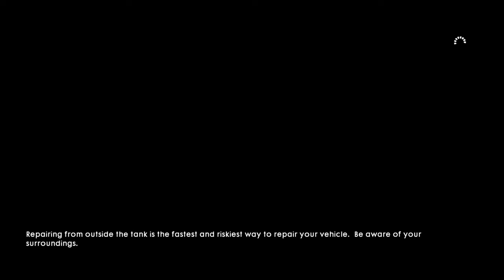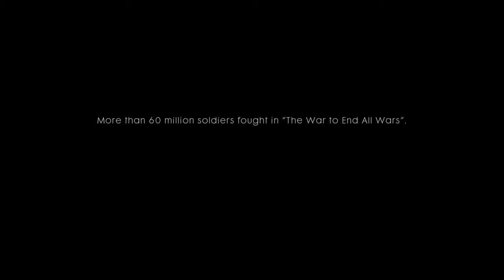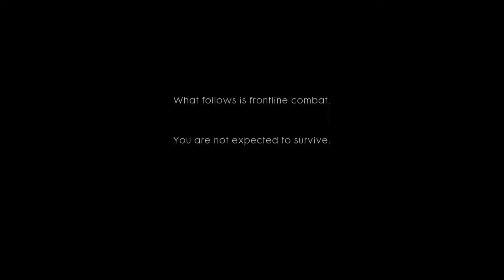They Never Should Have Been Banned Andrew Tate !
My thoughts on the ban, the hate mob and the lies being spread.
Make sure to comment for the alogrithm, this video might be shadow banned.